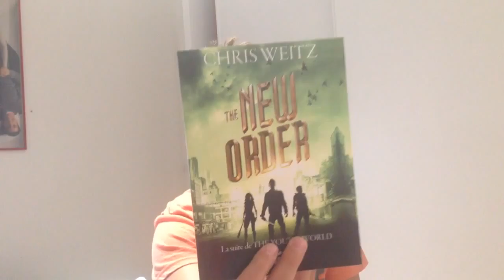Bloguéo : The new order - Chris Weitz